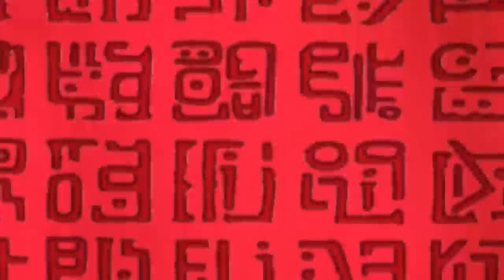ONE PIECE LÀ TRÁI ÁC QUỶ TOÀN NĂNG?! | GIẢ THUYẾT ĐIÊN RỒ VỀ KHO BÁU ONE PIECE